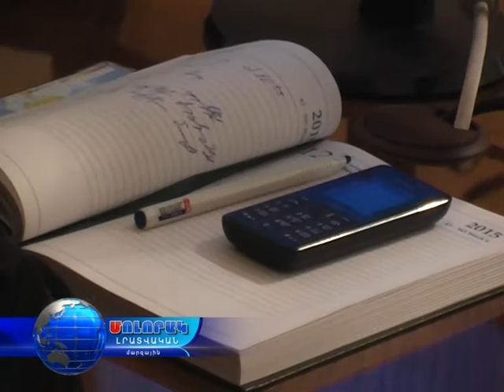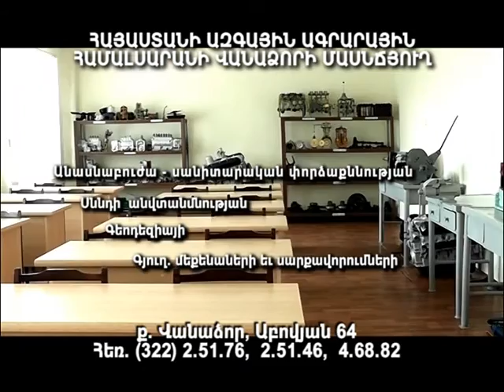Մոլորակ լրատվականի գլխավոր թողարկում 27.10.15